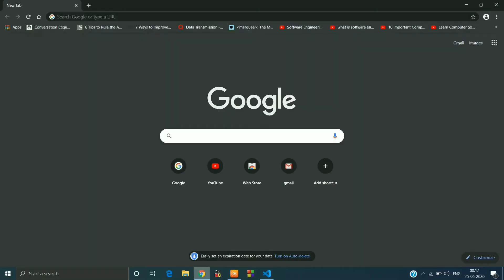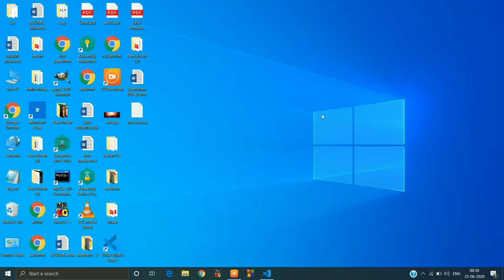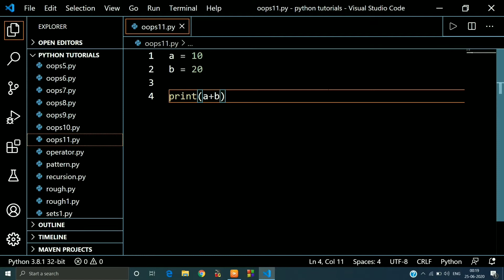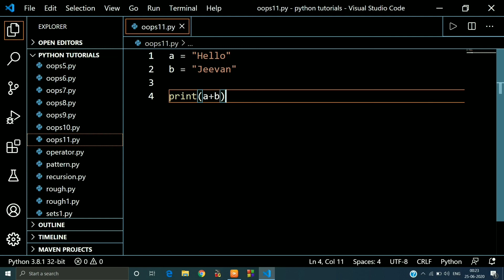Polymorphism in Python #54 || Python oops || Python Tutorials for Absolute Beginners | Jeevan Upreti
This video is based upon Python. This video deals with the concept of Polymorphism in Python. In this video I will talk about Polymorphism and how can we implement it in Python. This video is not intended to spread rumors or offend or hurt the sentiments of any religion, communities or individuals, or to bring disrepute to any person.
धन्यवाद

Python Programming